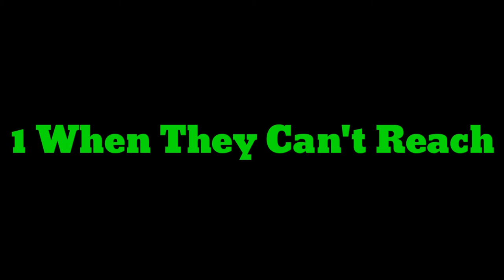Why People Talk Behind You | APJ ABDUL KALAM | MOTIVATIONAL VIDEO | WHATSAPP STATUS